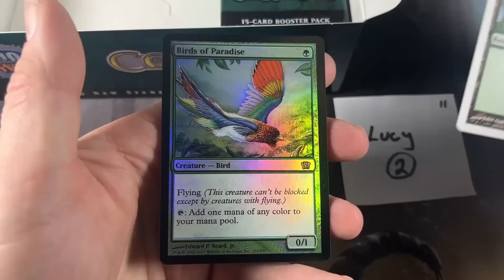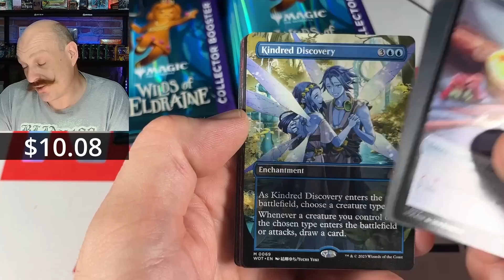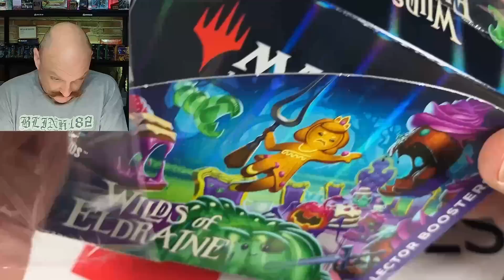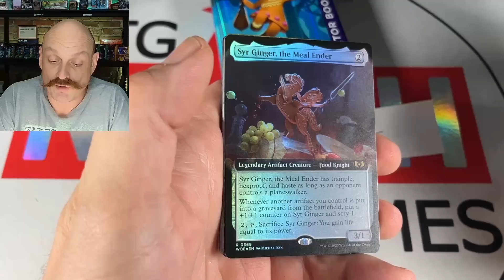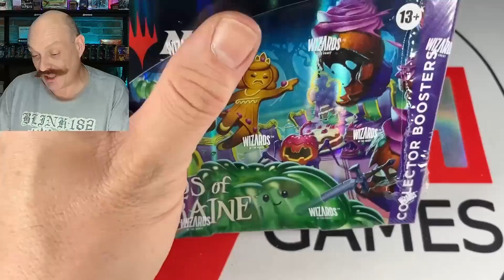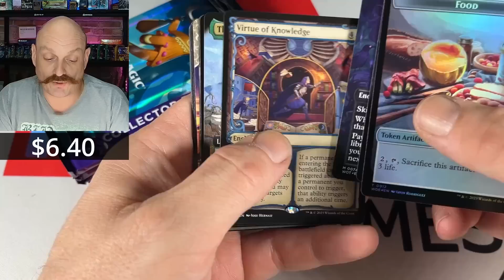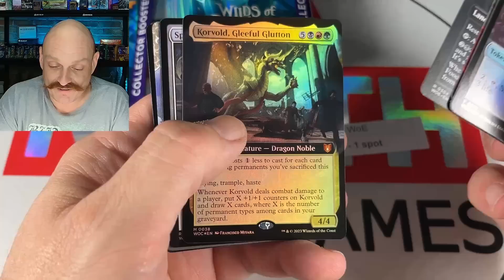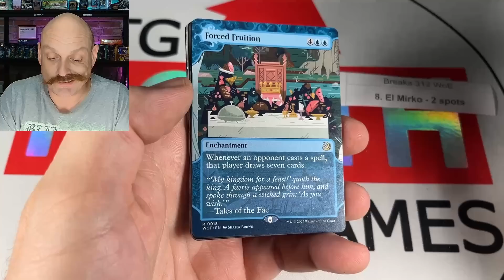Pricing Singles In 4 Wilds of Eldraine Collector Booster Boxes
Opening 4 Wilds of Eldraine Collector Booster Boxes, with singles pricing on screen. Full set release is this Friday, Sept 8!

Our Mailing Address:
N7A 4C7